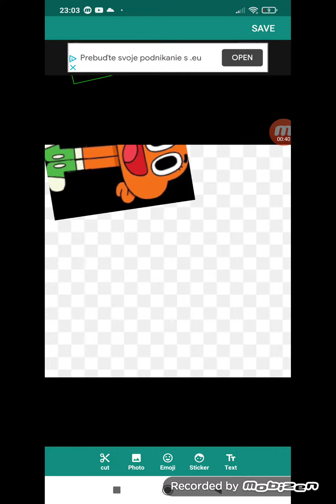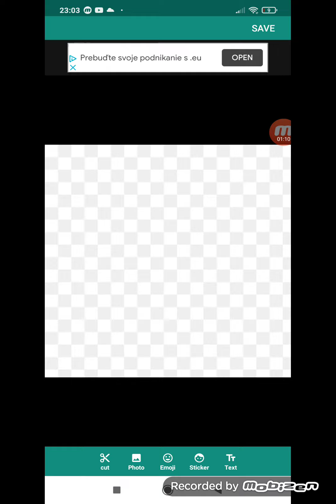Darwin And numberblocks Friends Ep.114 1E114